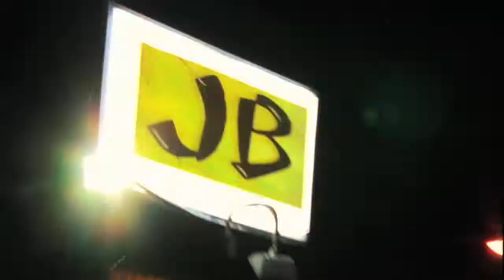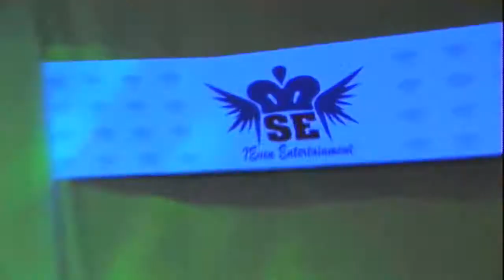MULTIHOP.TV - SEVEN ENTERTAINMENT featuring RON BROWZ in ROANOKE,VA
MULTIHOP.TV - SEVEN ENTERTAINMENT presents
 "END OF SUMMER JAM 2012" feat. RON BROWZ ROANOKE,Virginia